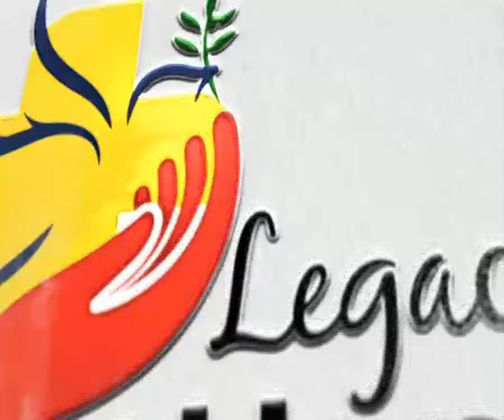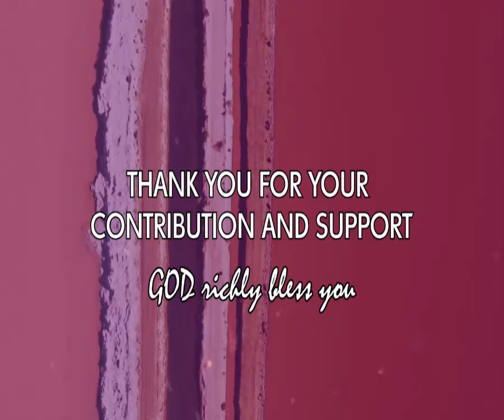The Bonaventure Lenten Challenge Day 37